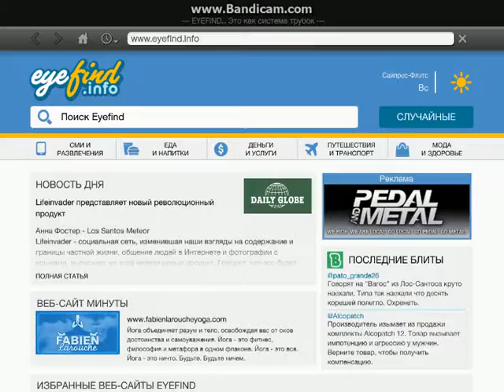GTA5 2016 10 08 10 52 22 093 Часть 18